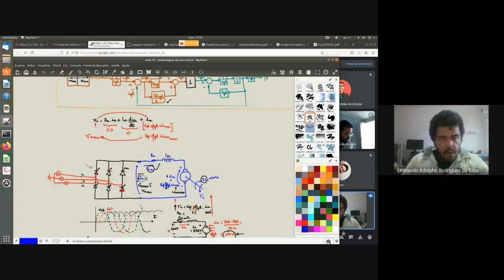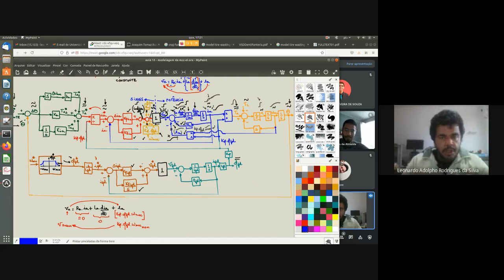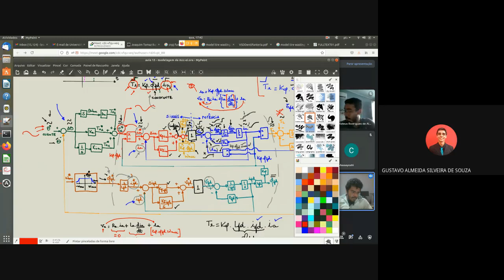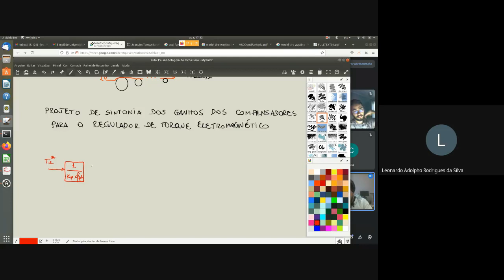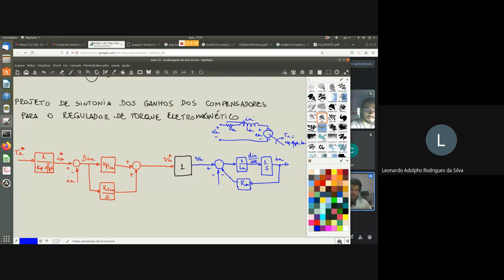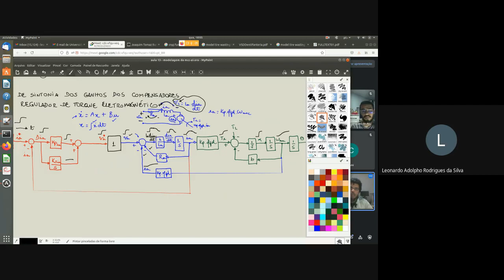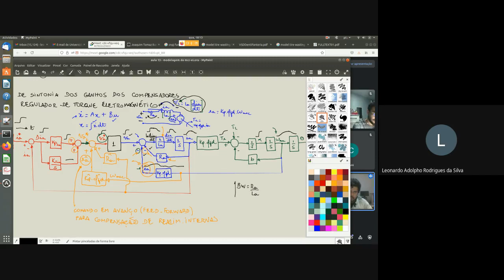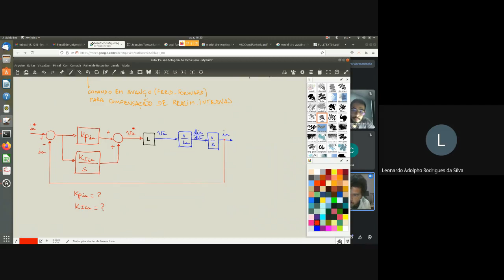Integração de Sistemas Automatizados - Eng. Mecatrônica - UFSJ - aula 16 - 2021/2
Controlador de torque eletromagnético para sistemas mecatrônicos baseados à máquina de corrente contínua excitação independente: sintonia de compensadores para os reguladores de corrente.